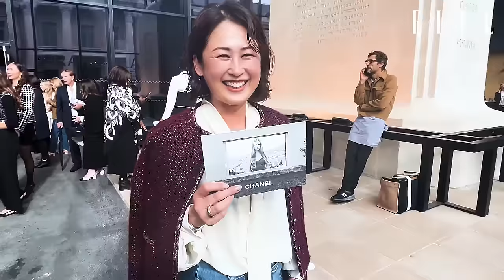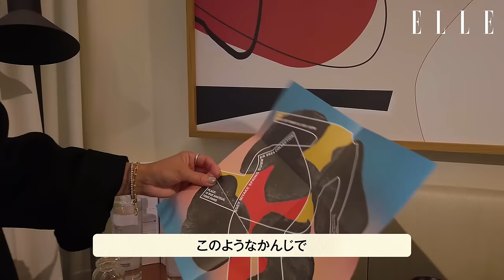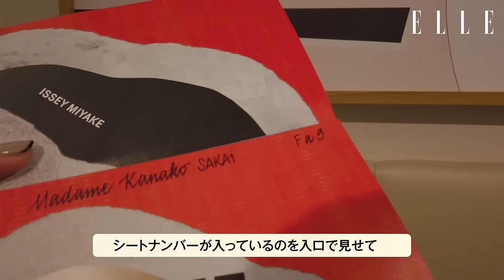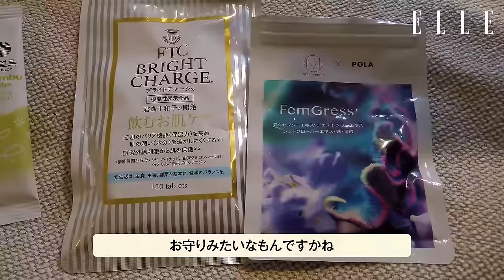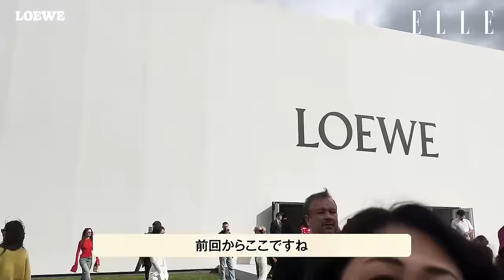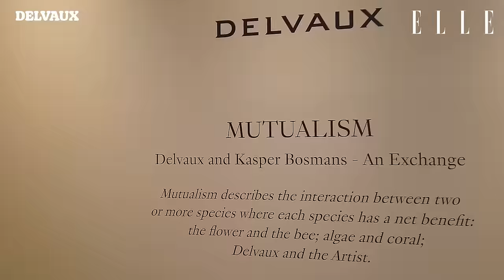編集長KANAKOはパリコレに何を持っていく？ バッグの中身＆食生活までコレクションの全貌を大公開｜Editor's Vlog｜ ELLE Japan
エル・エディターのお仕事に密着する「Editor's Vlog」シリーズ第7弾！今回はELLE Digital編集長の坂井佳奈子が登場し、2024春夏パリコレクションのリアルな情報をお届け。パリコレに持参したワードローブ紹介から、多忙なスケジュールの中でのランチ事情、人気ブランドのショーやRE-SEEの様子まで、パリコレのリアルな全貌をチェックして。

00:12  オープニング
00:26  持ち物紹介
11:23  ファッションショー
13:30  ディナー
13:43  プレゼンテーション（展示会）
14:27  車中の過ごし方
15:22  朝ごはん
16:06  RE-SEE
17:25  ショッピング
17:36  展覧会
17:55  クロージング

（注）途中、音声が聞きづらい箇所がありますがご了承ください。

video editor：YUMI KONDO